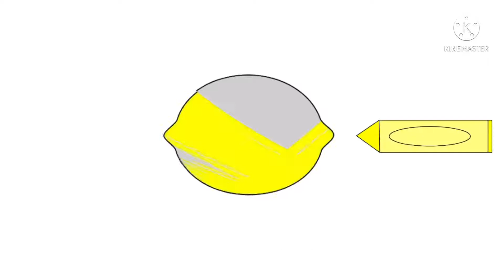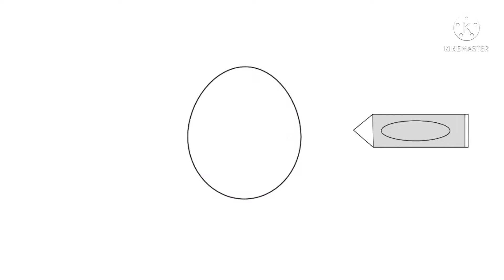What color is it? | Jack’s Network Junior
We now have free printable sheets for your kids to learn their colors!